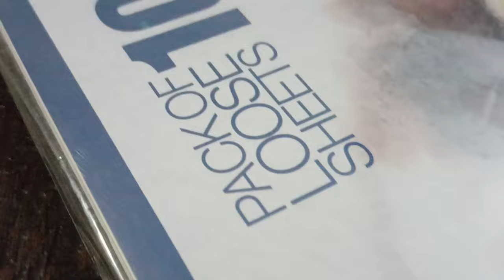3D Water painting of a book and brush | 3Dpainting Art painting | Watch Full video